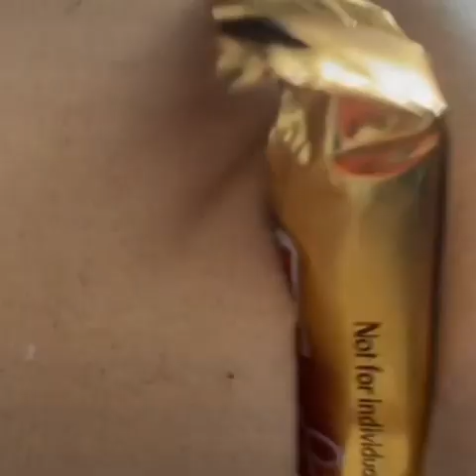Grant Tuffrey’s Small Worldd